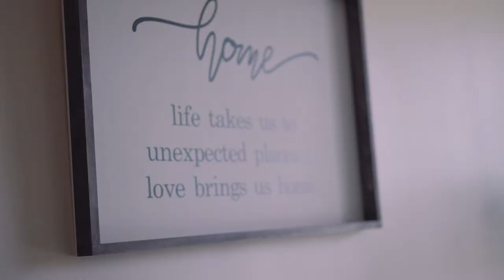Better Day- Young Bombs ( Emma & Christopher Same Day Edit Video)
Wedding Video by Digital Dream.